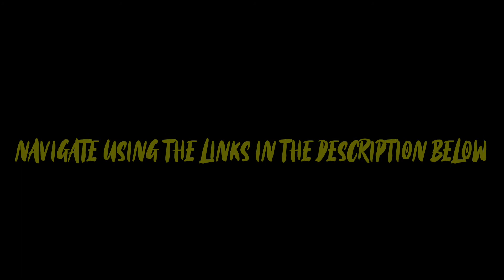Brainz 152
To celebrate the release of Brainz, a zombie apocalypse interactive adventure (print and ebook), author R Max Tillsley will be reading several sections. Best of all, you get to take part!

Listen to the section, then click on the link to make your decision and follow the story path.
Sections and links will be added over time. If an option doesn't have a link now, check back soon.

The blurb for Brainz:

ZOMBIES WANT YOUR BRAINS!
You’re visiting the museum on a school trip when it all goes down. In minutes, the city is packed with ravenous zombies.

Find the Cure
Escape the City
Lead Desperate Survivors
Fail, and you’ll become one of the red-eyed undead roaming the streets.

Over 60 possible endings!

WARNING

If you are still afraid of the monster under the bed, this book is not for you! Unless you love being scared. Expect gruesome deaths, awful choices, and terrifying close calls. A zombie apocalypse isn’t for the faint of heart.